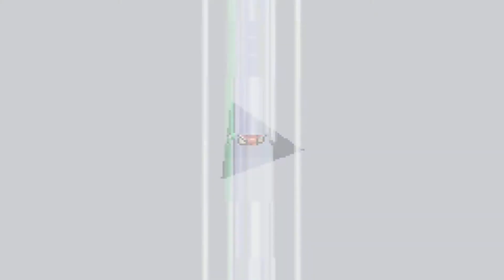035 Walkthrough FR l Final Fantasy 1 l Partie 16 - Citadelle de l'épreuve